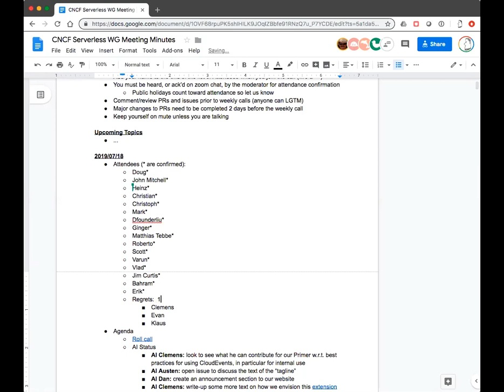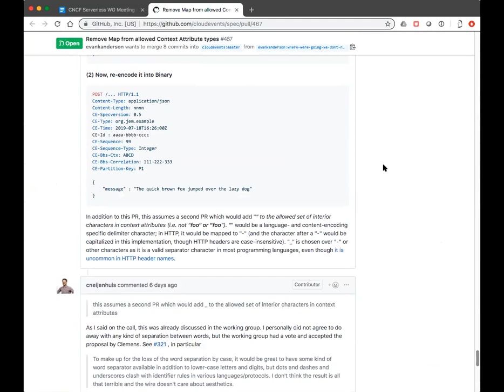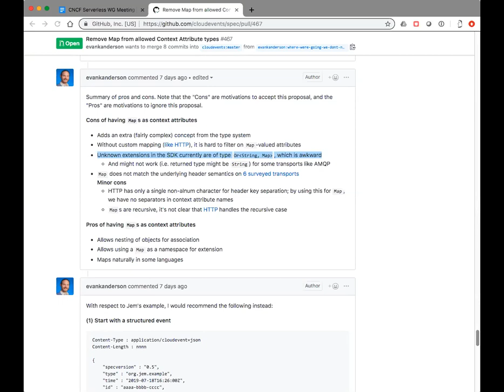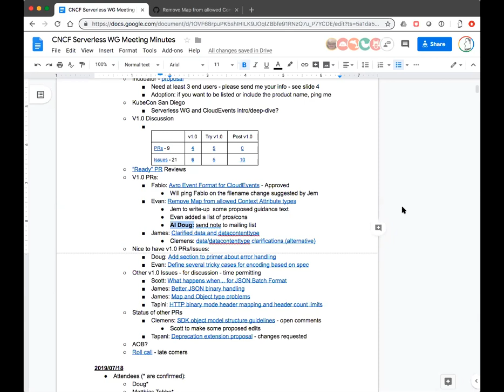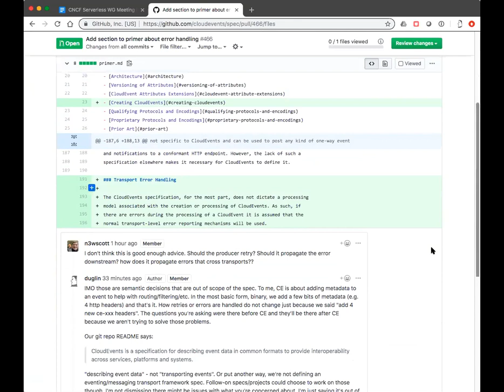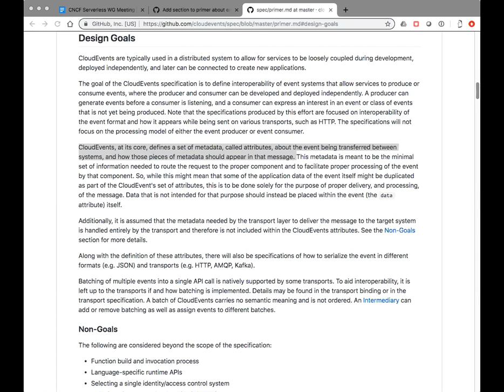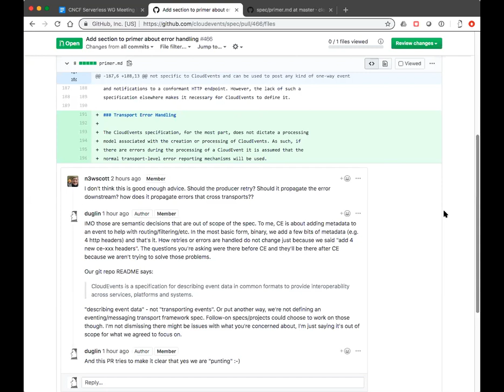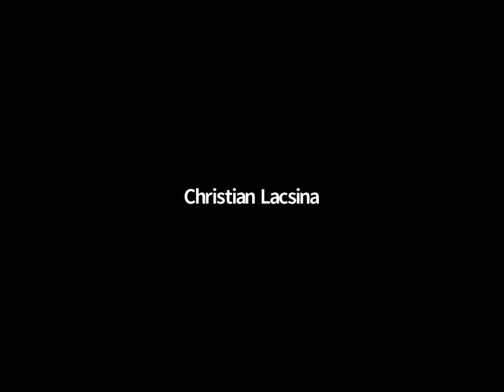CNCF Serverless WG Meeting - 2019-07-25